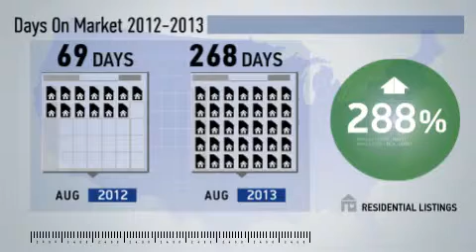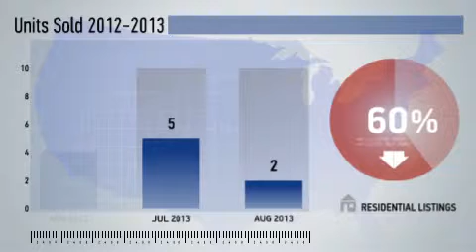Middleburg,VA, Real Estate Market Update from NRT DC-Baltimore,August,2013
NRT DC-Baltimore Video Update recapping market activity within Middleburg, VA, during the month of August, 2013